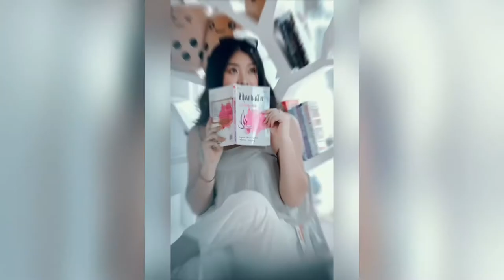Freestyle photo in TikTok